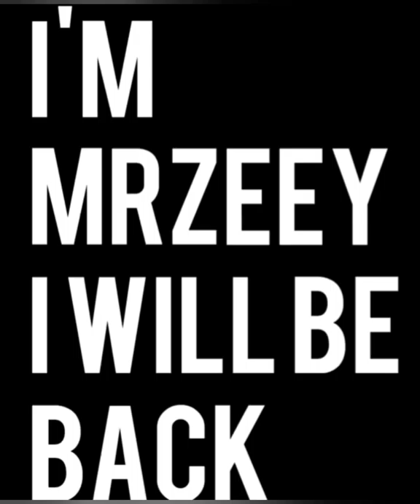MUMU GIRLS AND CENTRO BOYS IN EUROPE vol1😂